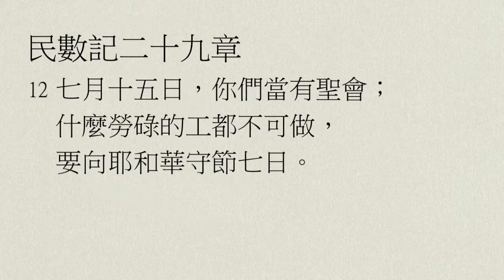【中壢+廣福教會】每日靈修 - 鄔霈慈牧師 - 9/16 - 民數記28章1節～29章40節